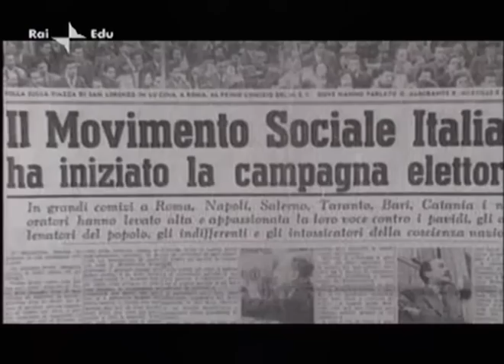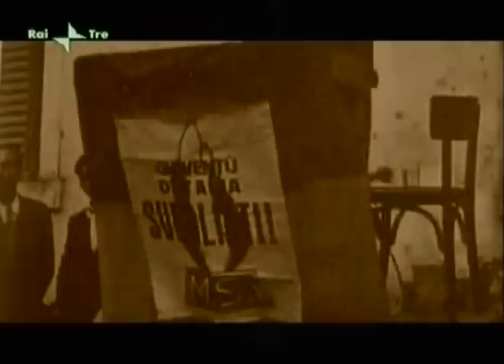La Storia Siamo Noi - Movimento Sociale Italiano (4 di 6)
Il Movimento Sociale Italiano nasce ufficialmente il 26 dicembre del 1946, nello studio dell'ex vicefederale romano, il ragioniere Arturo Michelini. Il 22 dicembre 1947 sarà promulgata la Costituzione repubblicana, dove al capo XII delle disposizioni transitorie e finali si legge: "È vietata la riorganizzazione, sotto qualsiasi forma, del disciolto partito fascista.". Il Movimento Sociale si presenta per la prima volta alle elezioni del 1948 e ottiene il 2,1 % alla Camera. I militanti del Movimento Sociale sono ex esponenti del regime fascista e sopratutto reduci della Repubblica Sociale Italiana e occorre partire da li per capire la genesi e le trasformazioni di questo partitoe più in generale la formazione della classe dirigente della destra italiana.